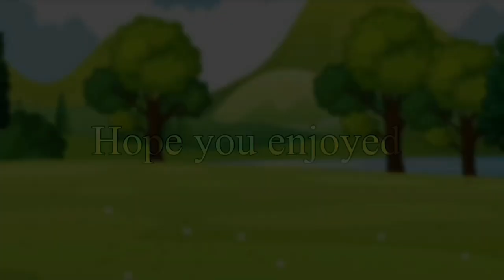[LOVER] || GCMV || KyeXLay Angst || Alive Dylis AU || Short version || Cover:YOLO on YT